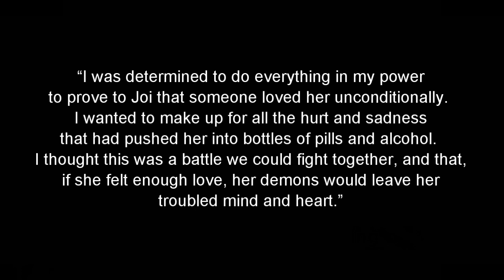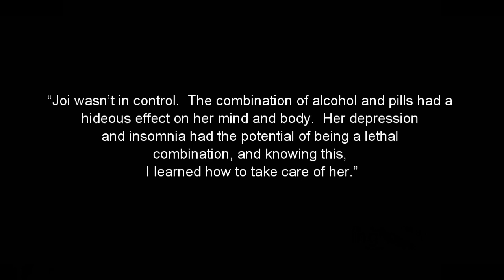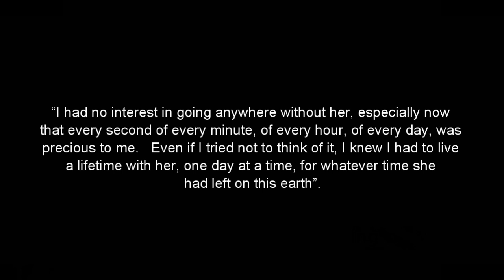Harvey Brownstone Interviews Alexis Hunter, Author: “JOI LANSING - A BODY TO DIE FOR - A Love Story”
Harvey Brownstone conducts an in-depth interview with Alexis Hunter, Author of “JOI LANSING - A BODY TO DIE FOR - A Love Story”

About Harvey's guest:

Today we’re celebrating one of Hollywood’s most popular buxom blonde bombshells of the 50s and 60s:  Joi Lansing.

She was often referred to as “the Marilyn Monroe of television”, because of her beauty, sparkling personality, and her musical and comedic talent.  She appeared in classic movies including “Easter Parade”, “Singin’ in the Rain”, “Touch of Evil”, “Marriage on the Rocks”, “Queen of Outer Space” and “Bigfoot”.   On TV, she appeared in “I Love Lucy”, “The Jack Benny Show”, “Perry Mason”, “Maverick”, and she had recurring roles on “The Bob Cummings Show” and “The Beverly Hillbillies”.  And if you’re a fan of the “Superman” TV show, Joi Lansing’s character was the one who beat out Lois Lane, to marry Superman, in the 1958 episode entitled, “Superman’s Wife”.  She also had a very successful Las Vegas nightclub act.  Miss Lansing tragically succumbed to cancer in 1972 when she was only 43 years old.

Our guest was not only Joi Lansing’s best friend, constant companion and caregiver for the last 3 years of her life – she was her lover.  In 2014 she released a poignant and heartbreaking book entitled, “Joi Lansing: A Body to Die For”.